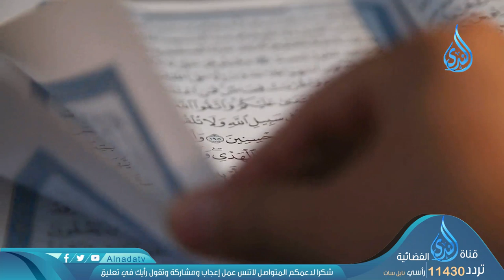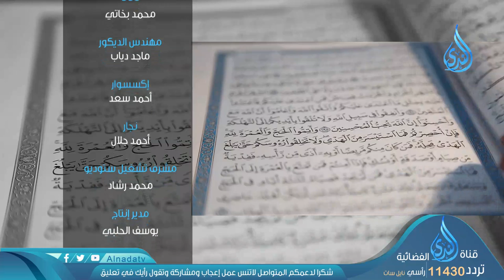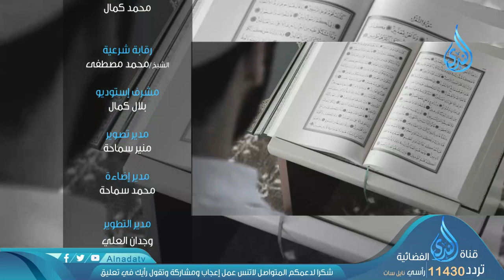يغيرنا بعلو الهمه | ح7 | القرآن يغيرنا | الدكتور محمد علي يوسف